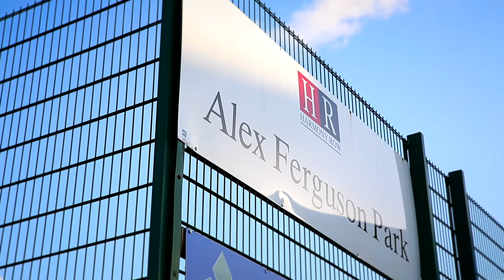Harmony Row Film